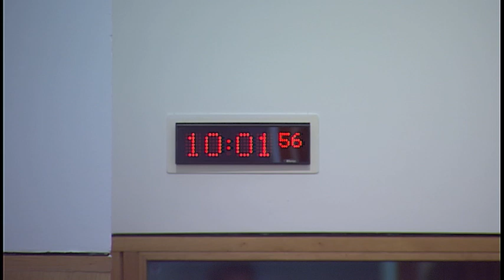Justice Committee - 5 September 2017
1. Declaration of interests: Maurice Corry and Liam Kerr will be invited to declare any relevant interests.

2. Decisions on taking business in private: The Committee will decide whether to take items 5, 6 and 7 in private. The Committee will also decide whether consideration of a draft Stage 1 report on the Domestic Abuse (Scotland) Bill should be taken in private at future meetings.

3. Public petitions: The Committee will consider the following petitions—
PE1370 by Dr Jim Swire, Professor Robert Black QC, Robert Forrester, Father Patrick Keegans and Iain McKie on Justice for Megrahi; PE1501 by Stuart Graham on public inquiries into self-inflicted and accidental deaths following suspicious death investigations; PE1567 by Donna O'Halloran on investigating unascertained deaths, suicides and fatal accidents in Scotland; PE1510 by Jody Curtis on the closure of police, fire and non-emergency service centres north of Dundee; PE1511 by Laura Ross on the decision made by the Scottish Fire and Rescue Service to close Inverness control room.

4. Civil Litigation (Expenses and Group Proceedings) (Scotland) Bill: The Committee will take evidence on the Bill at Stage 1 from—
Hamish Goodall, Civil Law and Legal System Division, and Greig Walker, Solicitor, Directorate for Legal Services, Scottish Government.

5. Civil Litigation (Expenses and Group Proceedings) (Scotland) Bill: The Committee will consider written evidence received and potential witnesses for the scrutiny of the Bill at Stage 1.

6. Offensive Behaviour at Football and Threatening Communications (Repeal) (Scotland) Bill: The Committee will consider written evidence received and potential witnesses for the scrutiny of the Bill at Stage 1.

7. Work programme: The Committee will consider its work programme.